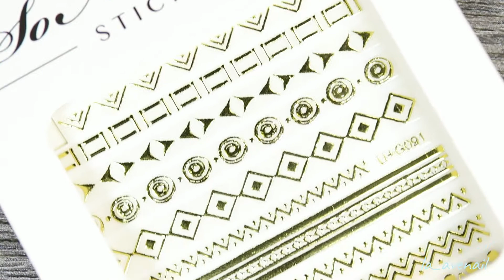Gradient Stamping/ Lesly plate ( эффектный маникюр/ стемпинг )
В этом видео хочу показать легкий и очень эффектный маникюр.

В России лаки этой марки предоставлены вот в этот интернет магазине

Вдохновилась маникюром прекрасной Светы Сандерс